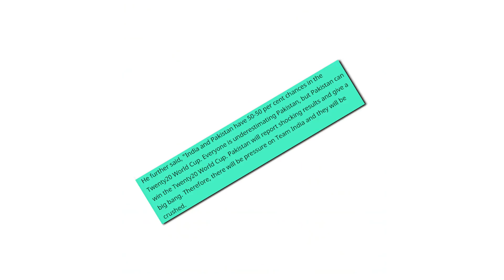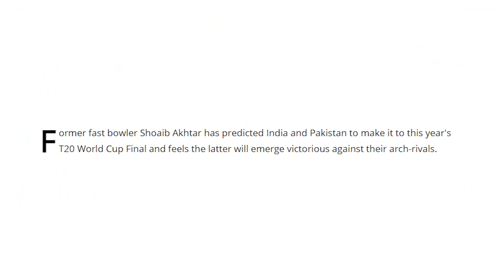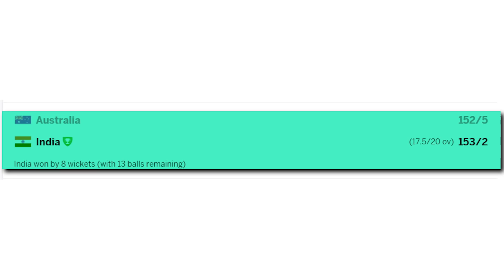Match हारा Pakistan लेकिन India में troll हुए Shoaib Akhtar | T20 World Cup | Ind vs Pak | Uncut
T20 World Cup के warm-up match में Pakistan को South Africa से मिली करारी हार.  24 October को खेले जाने वाले India vs Pakistan match से पहले ये Pakistan के लिए एक बड़ा झटका है.  इस सब के बीच Shoaib Akhtar भी Twitter से लेकर Instagram तक troll हो रहे हैं. क्या है इन दोनों बातों में connection? कैसी है India की तैयारी इस बड़े मुक़ाबले से पहले बता रहे हैं इस video में Abhishek Manchanda.